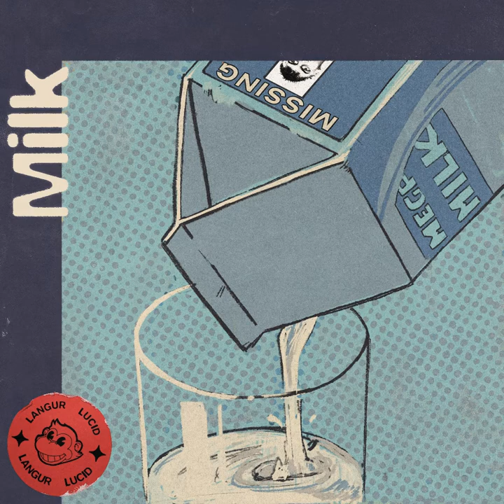Langur Lucid - Milk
Langur Lucid presents: Edible Ennui.
A 10 track long love letter to mundane food experiences that we don’t give enough credit to.

Track #7 - Milk